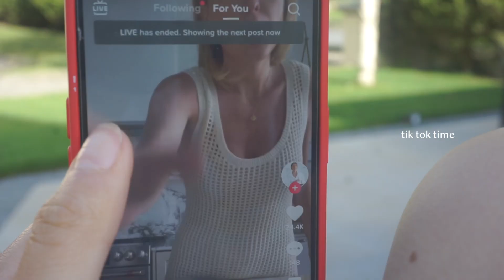Body Positivity Struggles & August Goals| chatty vlog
I hope you guys enjoy this video! I opened up more about some recent struggles I have had growing into my body as I enter my 20's, it is really hard to be comfortable with your changing body and learning how to eat and workout that makes you and your body feel good. Also if you are reading this comment one thing you love about your self or one thing that brings you joy on the days you may be struggling. I love you guys & I will see you in my next video!

Food Insta: @glowithgabb